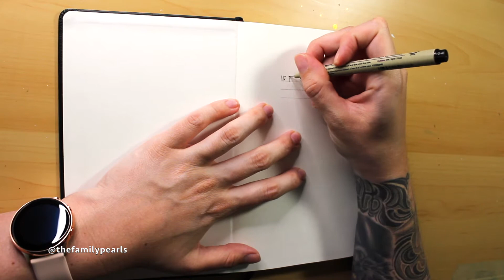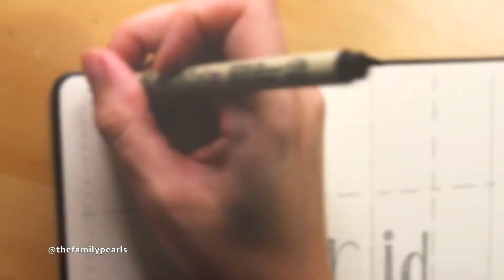August Bullet Journal Monthly Spread & New Journal Set Up!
For August's Bullet Journal Monthly Spread & New Journal Set Up, I included every weekly spread, as well as a bills tracker and budget tracker for the month. I am absolutely in love with the quote page (even though my camera cut out multiple times during filming).

I know it has been hard these past 6 months trying to get motivated and stay motivated - my feelings have been fluctuating almost everyday. Posting this monthly planner halfway through the month is proof of that. But, we will get there. And if watching a relaxing bullet journal helps you at all, I am happy to do that for you.

Stay healthy.
Stay safe.

►Jump To:
0:00 - Intro
1:04 - Grid Spacing Page
4:00 - Year At a Glance
5:23 - August Monthly Spread
6:08 - Bills and Budget Tracker
8:09 - Weekly Spread + Quote Page
12:16 - Flip Through

►Etsy Shop